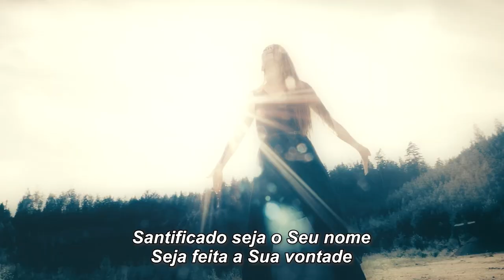The Waymaker - Kingdom Of Heaven (Official Music Video) Subtitles PT BR 2020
Official music video for Kingdom of heaven by The Waymaker of their album, The Waymaker with Portuguese subtitles.

Video production by Jani Stefanovic @Dreamdecipher Productions

Christian filmed sessions at Kung Karls kyrka, Kungsör, Sweden
by Fredrik & Edwin Ahlberg The record label Melodic Passion releases the 3rd single Kingdom of Heaven from their smashing debut album The Waymaker.
The Waymaker is a new band consisting of Christian Liljegren (Narnia, Audiovision, ex. Divinefire), Jani Stefanovic (Solution 45, Zhakiah, ex. Divinefire) and Katja Stefanovic.

Lyrics:
A voice calling in the wilderness
I´ll send my messenger ahead of you
Prepare the way,
make straight paths for him
Prepare the way for the king

Let thy kingdom come

Blessed are those who thirst for righteousness

The Spirit of God descending like a dove
alighting on him a voice from heaven said,
This is my Son, whom I love
with him I am well pleased.